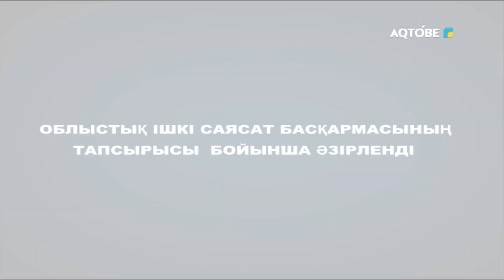"Елге қызмет" хабары 20.02.2024 жыл